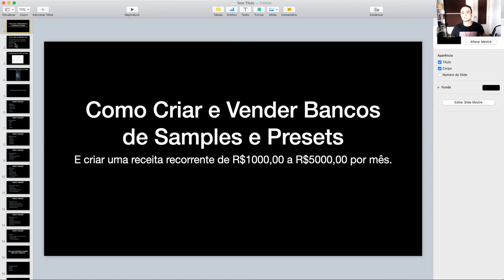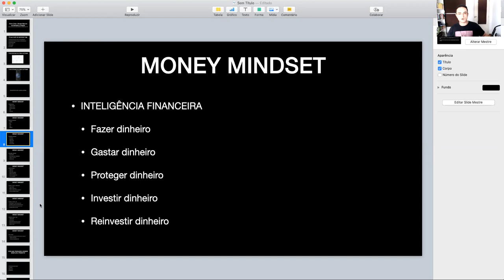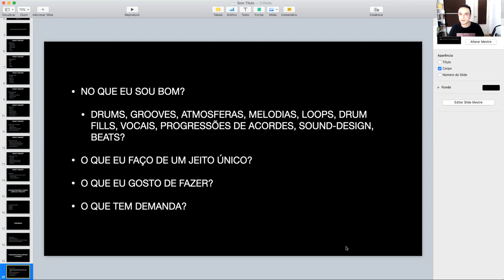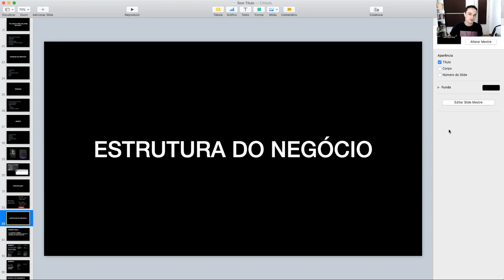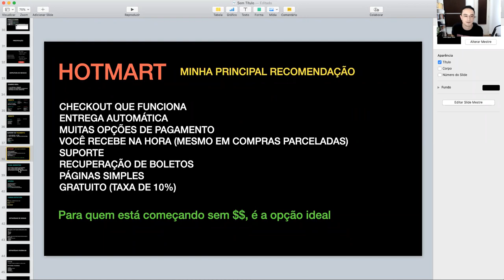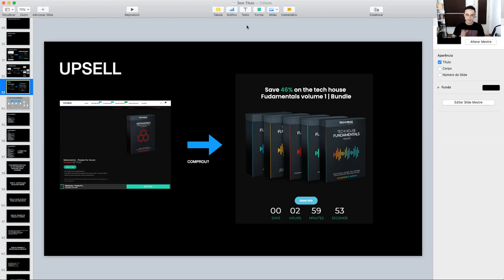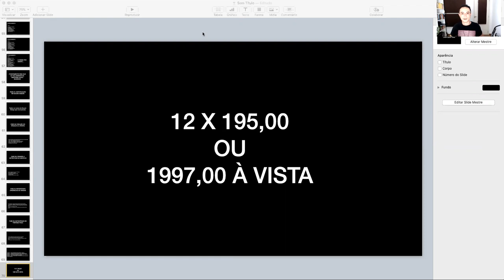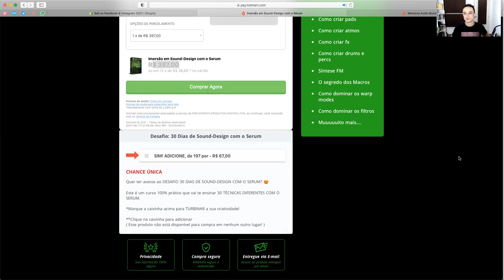Como Faturar ALTO Com Samples E Presets [Oportunidade]